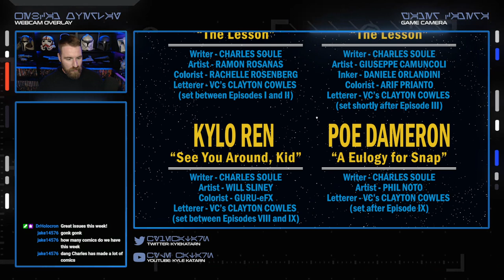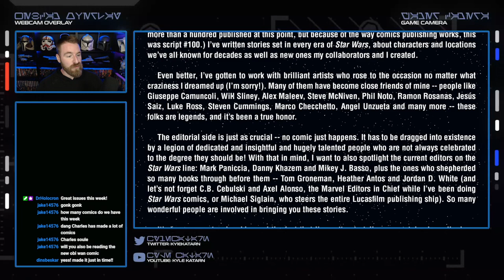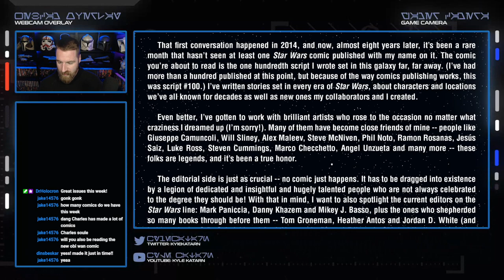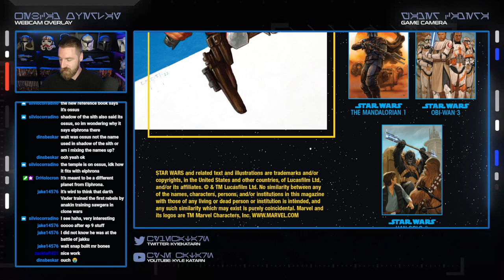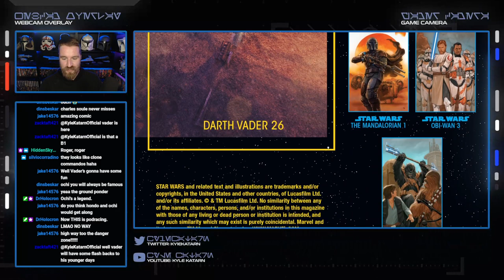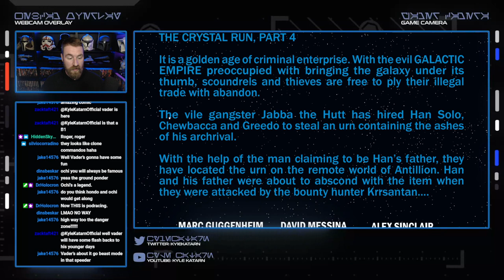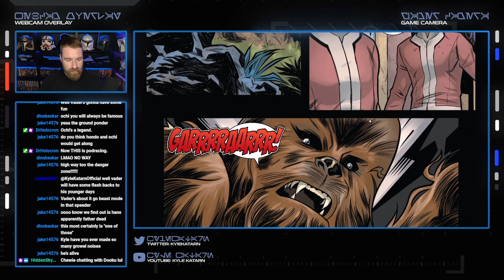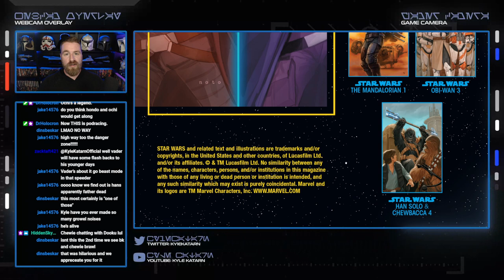Comics With Katarn | Star Wars #25 (2022) | Darth Vader #25 (2022) | Han Solo & Chewbacca #4 (2022)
It is Wednesday my droids, time for some Star Wars Comics! This week we're reading Star Wars #25, Darth Vader #25, and Han Solo & Chewbacca #4!

This is an archived Twitch stream.
Comics With Katarn is live every Wednesday at 12 PST!

Read Star Wars Comics on Comixology!